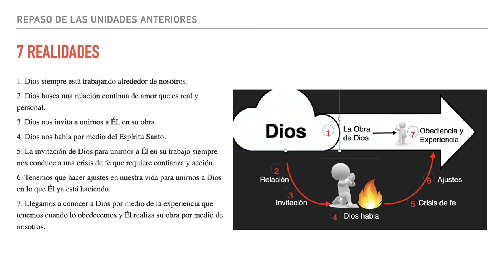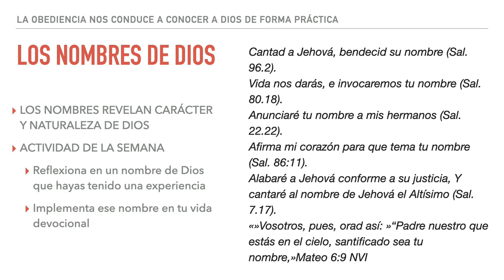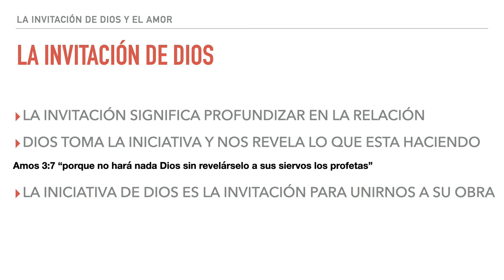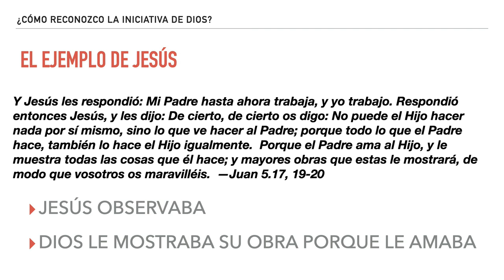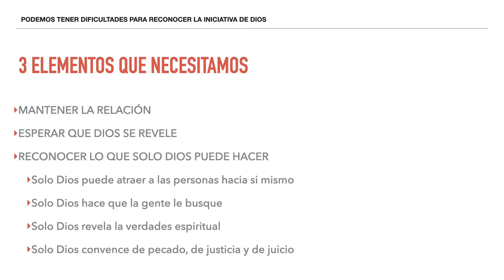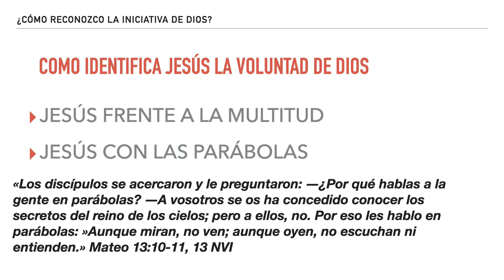04. Mi experiencia con Dios - La invitación de Dios y el amor | David Conde